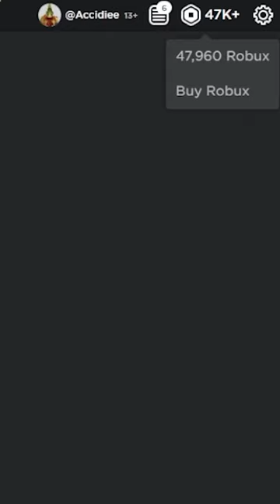Funny Roblox Moments